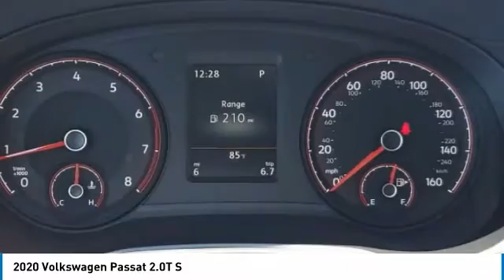2020 Volkswagen Passat I202815